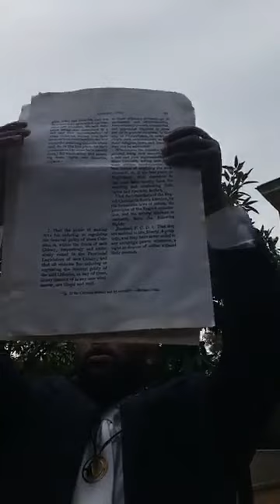Moors Free National Name Was Taken Away At This Location By European Nations!!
Watch this video: 13 minutes can change your life, 20 minutes will expose hidden secrets, 30 minutes can brighten your day, 40 minutes can tell you where to get the power to help your people. FACTS
Moors Free National Name was taken away at this location!!

Source: Taharka Aboke Bey was live October 14 at 1:45 PM